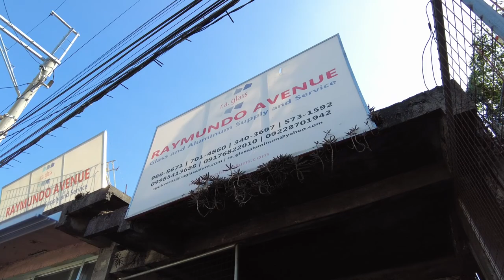Frameless Shower Enclosure Installation | Vlog 33 | Magkano inabot?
Frameless Shower Enclosure Installation | Vlog 33 | Paano kami mag install ng Shower Enclosure.

SONG:
LIKE THAT
by
ANNO DOMINI BEATS

this is is analok screendoor using sf section

Visit the following link to learn about how to start glass and aluminum business in the philippines topic please click: 👉🏾

Our video is presenting "how to start glass and aluminum business in the philippines" topic information but we also try to cover the following subjects:

Take a deep breath and watch the following video :)
Sometimes a video clip is much easier to see than reading an post about how to start glass and aluminum business in the philippines

 Issues seeing the vid?
The video quality you can anticipate at least 95% of the time when you enjoy YouTube on an ISP ( Web Service Supplier) in a particular location. Here's what each ranking indicates:

~ Standard Meaning: you must expect smooth playback on standard-definition YouTube videos (360p) and may experience periodic disruptions on high-definition YouTube videos (720p and above).

We hope you have actually gotten some beneficial info by now, The next action is to act and give us a possibility to make things much better. See you on the other side!

If you like the video you can help me with a LIKE (or a disklike) along with a comment below (which I will check out) or with a share to a close friendc